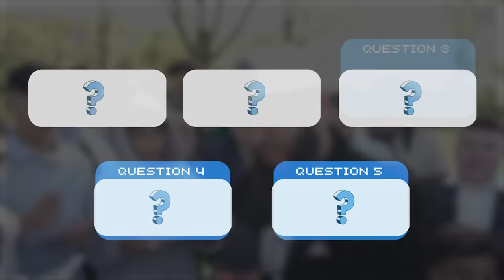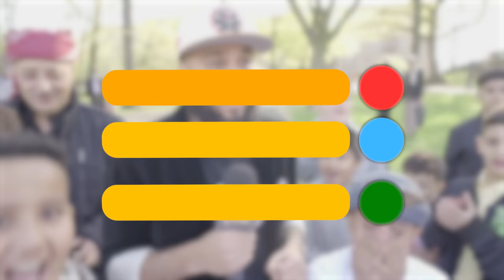Quizzing Muslim Kids About Islam For a FREE PS5!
Quizzing Kids About Islam For a FREE PS5!